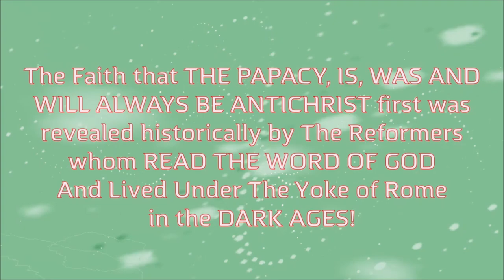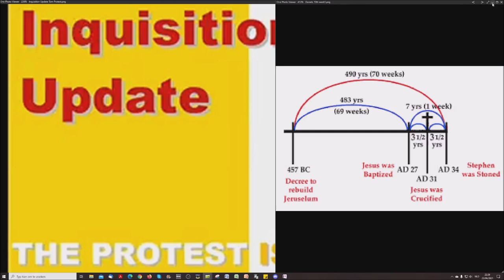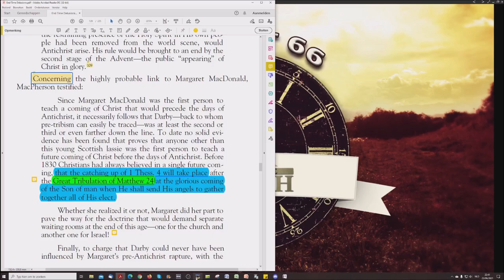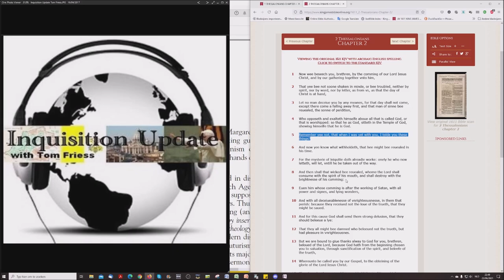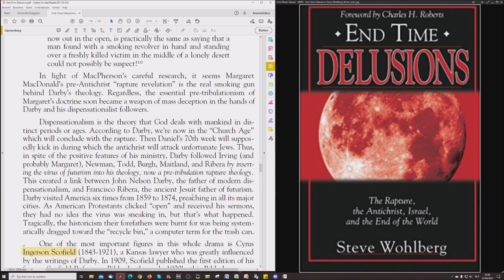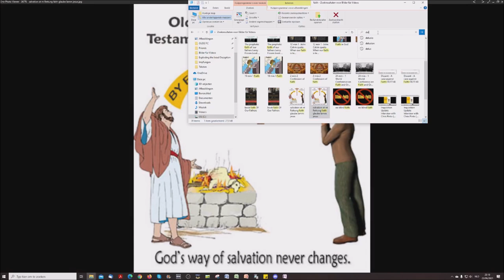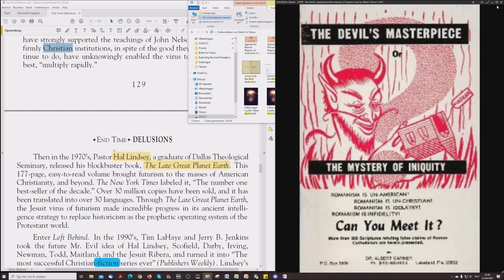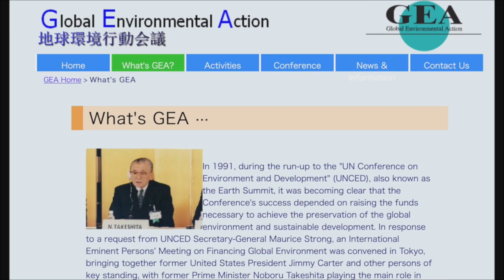End Time Delusions # 52: The Path Of The Virus: Roman Catholic LIARS Behind The Pulpits!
Tom Friess from Inquisition Update accompanies me in this new reading that will replace the book reading I've started on my own. Why? Well, just listen and understand the bigger picture this reading will reveal to you. Welcome to the Truth on Endtime Delusions.